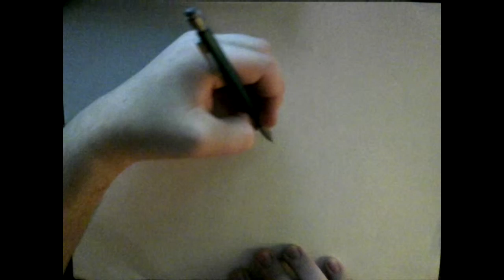Eagle Draws #2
I didn't have anything else planned this afternoon, so I made this. :)